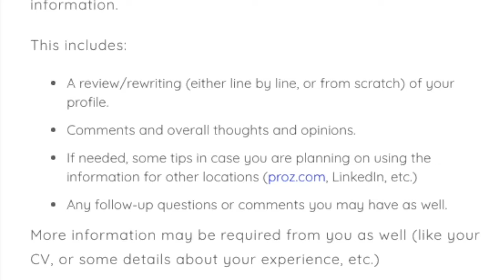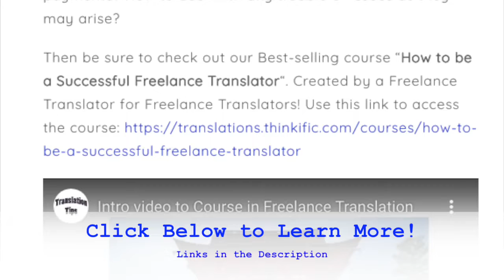Do you want Big Clients?